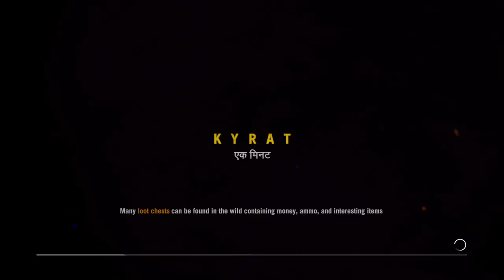Far Cry 4 gameplay walkthorugh - Part 39 - Frustration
JEFTINE igre na KINGUINU! Proverite na linku dole▼

The single-player campaign takes place in Kyrat, a fictional region based on the Himalayan regions of Nepal, which is ruled by the despotic king Pagan Min. The player character is Ajay Ghale, a Kyrati raised in America who is returning to his homeland to disperse his deceased mother's ashes after leaving with his mother at age three, either to escape Min's regime or as punishment for his mother having apparently sired a daughter with Min some time before Ajay's birth. No sooner does he arrive in Kyrat is he dragged into a civil war that is raging between Pagan Min and the rebel organization known as the Golden Path.

Far Cry 4 gameplay walkthorugh